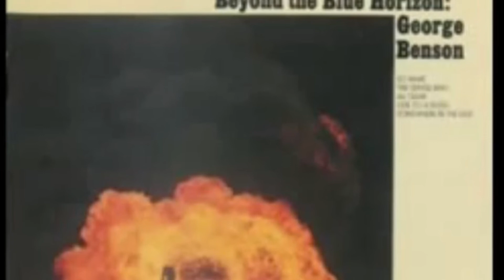Mike Jackson caught up with the incomparable George Benson at the Howard Theatre. 8/13/22.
Mike Jackson caught up with the incomparable George Benson
Saturday night at his concert in Washington DC. 54 years after their first meeting in 1968 when George asked Mike to sit in with his trio at the Zambezi Lounge, with Mikes friend Hilton Felton on organ. George and Mike played together one-on-one at his hotel the next day.